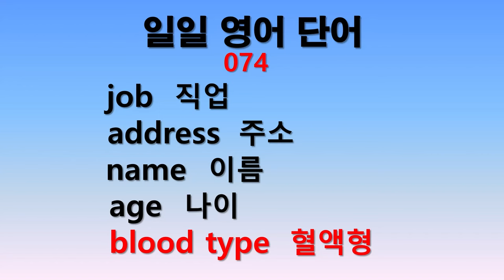일일 영어단어 074